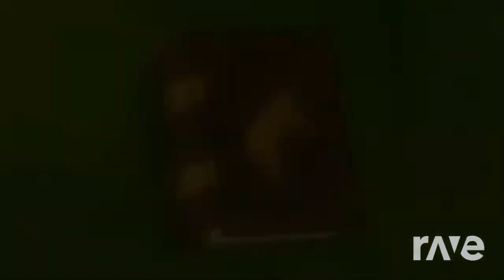We'll Make The Magic Of Friendship Grow | JTH & Sawtooth Waves Remix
So i mixed these two songs on Rave DJ A while ago and... IT SOUNDED AMAZING! But i was worried i couldnt recreate it knowing what happened with Sawtooth Waves. But I was still able to recreate it!

Original Remix Of We'll Make Our Mark: @JoinedTheHerd
Original Remix Of The Magic Of Friendship Grows: Sawtooth Waves